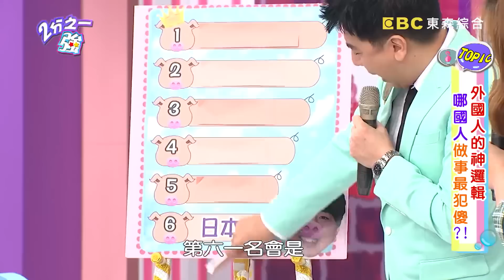外國人的神邏輯！ 哪國人做事最犯傻？！ 【2分之一強】 20170705 EP703 一刀未剪版 黃小柔 法比歐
來賓：黃小柔、洪棠、Apple
各國型男：夢多、賈斯汀、法比歐、吳子龍、金旼哉、湯姆士

老外的神邏輯好難懂！這些傻事他們竟然都會做？！英國各式各樣笨研究，竟是因為平時壓力大？！美國人自以為槍法準，結果射擊不到小偷、射壞自己的腳踏車？！義大利人戴墨鏡自以為帥，進餐廳把人撞得東倒西歪？！日本人上完廁所好心幫忙摺衛生紙，卻不知這樣細菌多？！想知道更多各國人做事神邏輯，精彩內容請鎖定晚間11:00《二分之一強》！